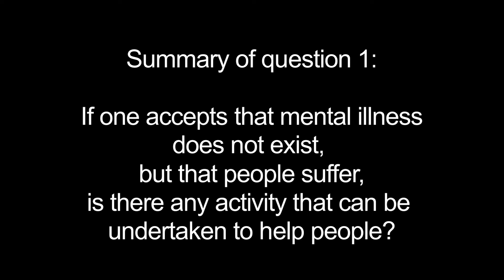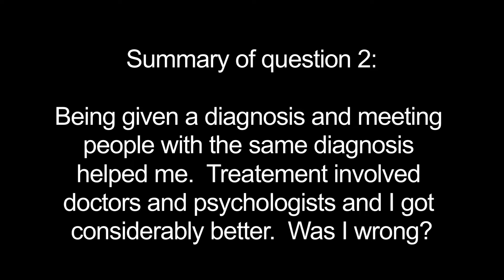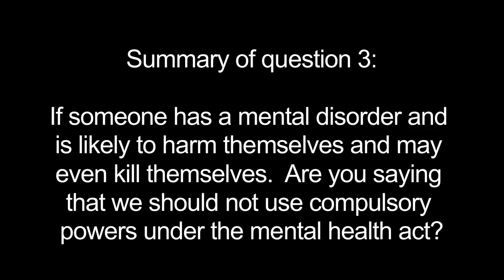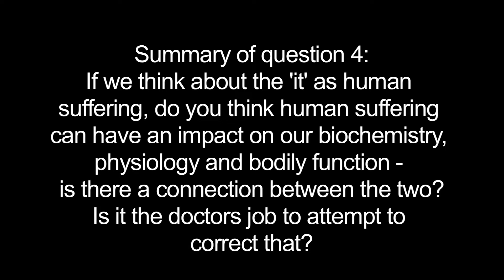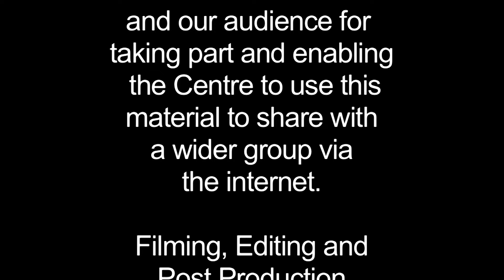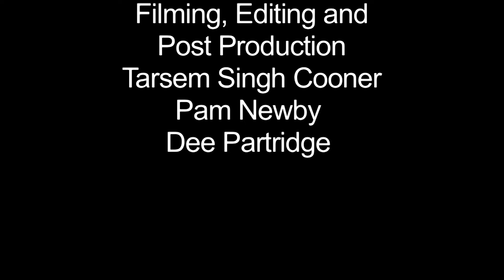Thomas Szasz: Does mental illness exist?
There is a link below to a book where Thomas Szasz expands on some of the themes discussed in these videos:

The Myth of Mental Illness: Foundations of a Theory of Personal Conduct
It was published around the same time that these films were recorded.

A conversation with Thomas Szasz. Filmed at the Centre of Excellence in Interdisciplinary Mental Health where he discusses 'does mental illness exist?'